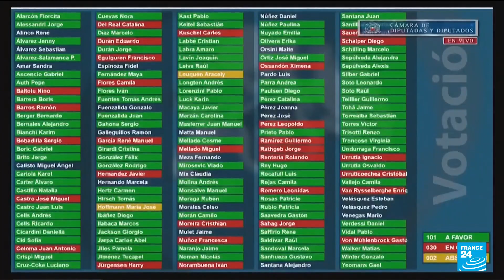Chile lawmakers set to approve same-sex marriage bill • FRANCE 24 English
Chile's parliament is set to approve a long-awaited bill to legalize same-sex marriage, joining just a handful of countries in majority Catholic Latin America with similar laws.